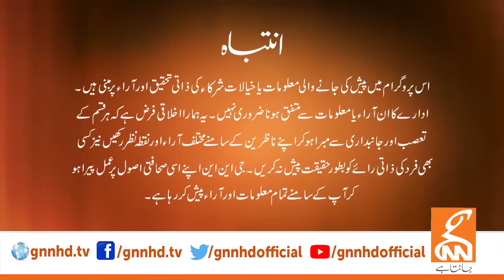Face to Face | Akbar Bajwa | Habib Akram | Ahmed Pansota | Imtiaz Gul | 10 SEP 2023 | GNN